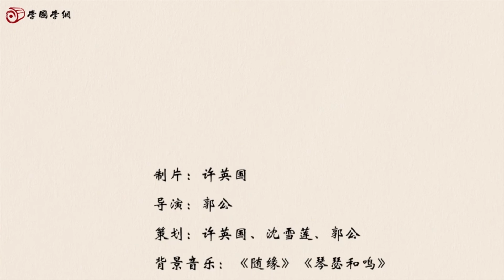【经典诵读·三字经】第5节 劝学勉励篇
昔仲尼，师项橐。古圣贤，尚勤学。

赵中令，读鲁论。彼既仕，学且勤。

披蒲编，削竹简。彼无书，且知勉。

头悬梁，锥刺股。彼不教，自勤苦。

如囊萤，如映雪。家虽贫，学不辍。

如负薪，如挂角。身虽劳，犹苦卓。

苏老泉，二十七。始发愤，读书籍。

彼既老，犹悔迟。尔小生，宜早思。

若梁灏，八十二。对大廷，魁多士。

彼既成，众称异。尔小生，宜立志。

莹八岁，能咏诗。泌七岁，能赋棋。

彼颖悟，人称奇。尔幼学，当效之。

蔡文姬，能辨琴。谢道韫，能咏吟。

彼女子，且聪敏。尔男子，当自警。

唐刘晏，方七岁。举神童，作正字。

口而诵，心而惟。朝于斯，夕于斯。

晏虽幼，身已仕。有为者，亦若是。

犬守夜，鸡司晨。苟不学，曷为人。

蚕吐丝，蜂酿蜜。人不学，不如物。

幼而学，壮而行。上致君，下泽民。

扬名声，显父母。光于前，裕于后。

人遗子，金满赢。我教子，唯一经。

勤有功，戏无益。戒之哉，宜勉力。